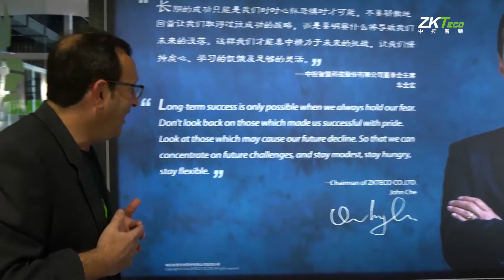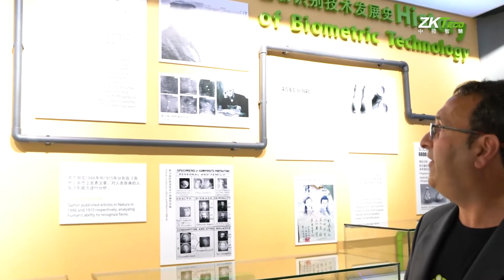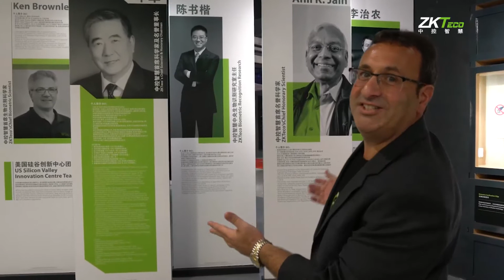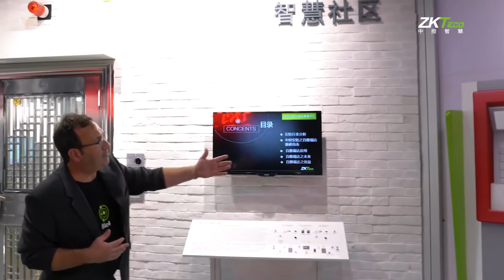ZKTeco Experience Center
ZKTeco's new 1 million sq ft biometrics user experience center.  15-minute walk-thru video tour.  Experience real-world examples of biometric technology implemented in the office and/or home which improves both safety & convenience for its adopters. Learn about the history of biometrics dating back 8,000 years to present day advanced integrated biometric technology .  See the business & technology leaders who founded ZKTeco 20 years ago and those today who still guide our 3,000+ employees & continue inspiring our innovation.